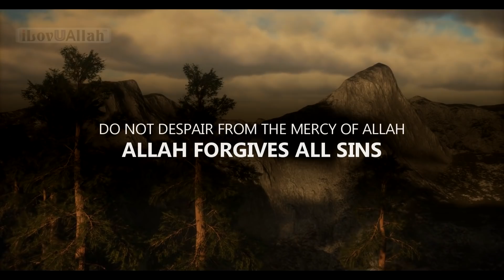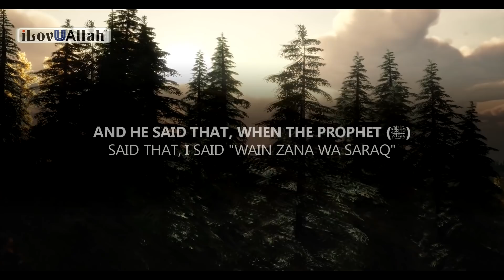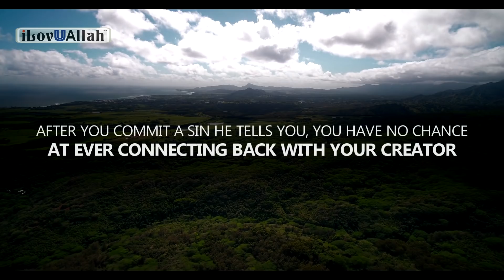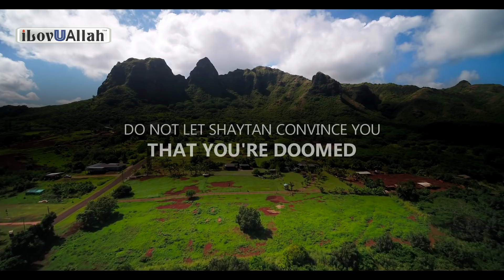SHAYTAN DOES NOT WANT YOU TO KNOW THIS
Shaytan does not want you to know this, a beautiful reminder by brother Omar Suleiman.